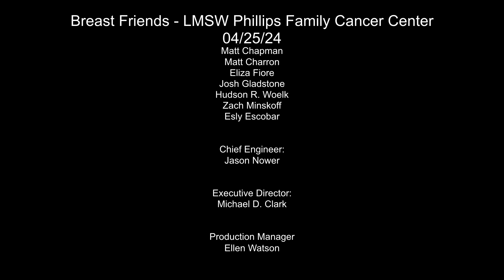Breast Friends - Kate Snyder Jones - 04/25/24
This episode of "Breast Friends" features Kate Snyder Jones, an LMSW at the Phillips Family Cancer Center, where she specializes in patient care and care management. The discussion with host Dr. Julie Ratner reveals deep insights into the psychological and logistical challenges faced by cancer patients, emphasizing the emotional journey and the critical need for supportive care.

Below are some highlights:
Bold Move: Ms. Snyder Jones decided to pursue social work after her own battle with cancer, recognizing a gap in emotional support for patients.

Inspiration: Her experience was marked by loneliness and a lack of guidance, motivating her to help others navigate their cancer journeys more comfortably.

Family and Community: She emphasizes that cancer affects not just the patient but the entire family, including emotional distress and changes in family dynamics.

Challenging Studies: Returning to school later in life, Kate faced difficulties adjusting to academic demands and learning new jargon, symbolizing her dedication and persistence.

Valuable Interactions: She appreciated learning alongside younger peers, which offered her fresh perspectives and a deeper understanding of different generational challenges.

Family Roles: Kate discusses how cancer treatment affects family roles and relationships, stressing the importance of open communication and active support networks.

Empathy and Understanding: Her work allows her to empathize deeply with patients and families, utilizing her personal and professional experiences to provide genuine care and support.

Daily Responsibilities: Kate's role involves preparing for patient visits, managing care plans, and providing emotional support during chemotherapy sessions.

Patient Advocacy: She acts as a liaison between patients and medical staff, ensuring that all aspects of the patient's well-being are addressed.